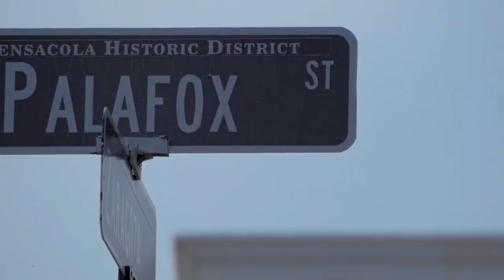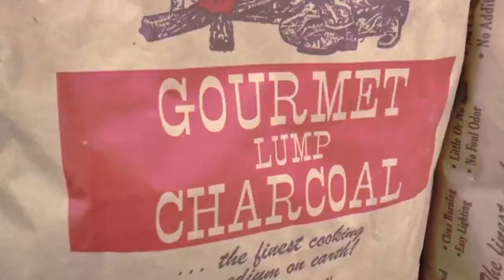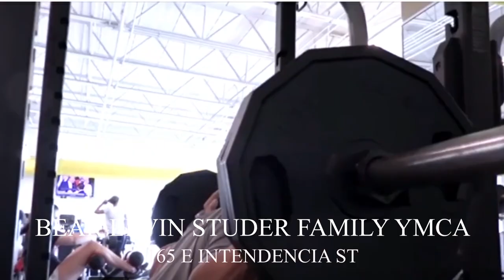FINDING your way around PENSACOLA...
I got a call from one of our subscribers a couple of weeks ago and was asking about what it's like to live here in Pensacola day-to-day. Where are the schools, stores to visit in pensacola florida & gym in pensacola florida (regymen fitness). So check out this video that we just made for you guys to see that there are many things that you can do and markets, gyms, restaurants you can go here in Pensacola and the panhandle.

If It's your first time to the channel, Welcome - My name is Tim Ekelund.

I want to thank you for the opportunity to help you with one of the most important decisions in your life: The successful purchase or sale of your home.

I am a dedicated family man and spend as much my free time with my children and wife as my real estate career allows. We love to travel, enjoy the beach and boating activities. I am an active member of a Rotary group and love to give back to the community.

In retrospect, the decision to make Pensacola my permanent home was the best move of my life.
In summary, I believe I bring something completely different to the table that separates me from other real estate agents, and would love an opportunity to work closely with you to sell your home.

I know exactly how overwhelming and stressful it is to move and shopping online to find the perfect neighbourhood, and home to fit your family's desired lifestyle and budget is next to impossible.

My mission is to provide you and your family with the best information and content to make your decision and move easy, stress-free, and fun.

So go ahead and check out some of my other videos. And if you're even thinking about moving or relocating here in downtown pensacola florida, You've got to give me a call, shoot me a text, send me an email, message me on Facebook, by any means necessary. Because we've got your back when it comes to moving to Pensacola Florida!

🚨 If you want to know exactly what it's like to eat, live, work, play, and thrive in Pensacola Florida,

pensacola florida living, pensacola florida beach, pensacola markets, target store shopping, publix in pensacola, gym in pensacola florida, downtown pensacola florida,stores in pensacola targets in pensacola, places to visit in pensacola,grocery stores in Florida,best places to eat in pensacola,best places to buy groceries in pensacola,pensacola beach stores,regymen fitness,restaurants you can go here in pensacola,FINDING your way around PENSACOLA...

Tim Ekelund

IF YOU WANT TO KNOW MORE ABOUT THE GENERATOR THAT WE USED

NOT your typical construction in PENSACOLA:  shorturl.at/muHI9
Million Dollar Monday Ep 2:  shorturl.at/jBS59